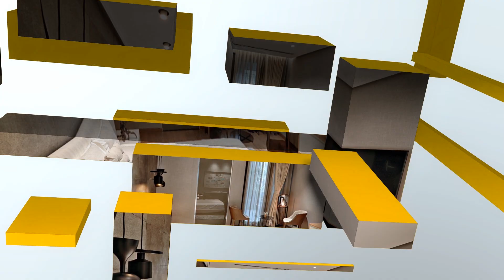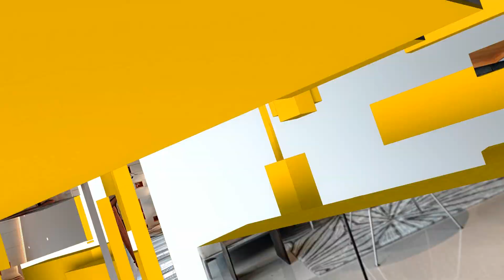Illuminant | Lighting wholesaler | Motion Project Portfolio | Out of the Box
OutoftheBox is a well-known animation video company in Ahmedabad, Gujarat, India that specialises in ExplainerVideo, Whiteboard, Typography, ProductVideo, ProfileVideo, MarketingVideo. Being an experienced video making company, we offer extensive services and support for businesses and customers globally. The company focuses on providing countless videos. As a video production company, the company has catered services to corporate sectors effectively and has now established itself among the best in animated video production.

As a video maker, we have now grown in reputation as one of the best in a short period of time and we are well aware of the increasing demand of animated videos. Our young passionate team is always motivated to do world-class work.

Kindly have a look at our rich portfolio!

- Motion Resume / CV
- Motion Graphics Videos
- Infographic Videos
- 2D Animation
- Whiteboard Animation
- Kinetic Typography Videos
- Motion Logo